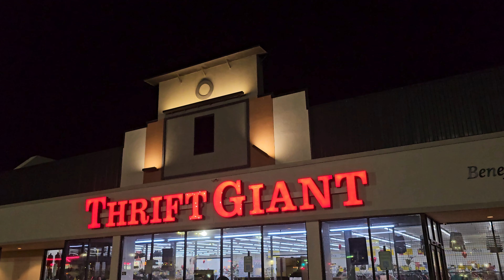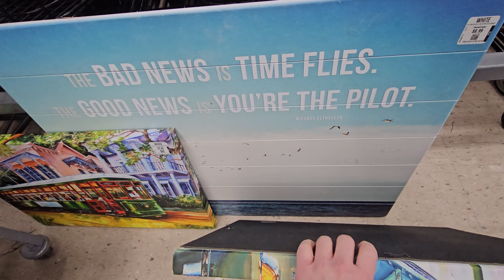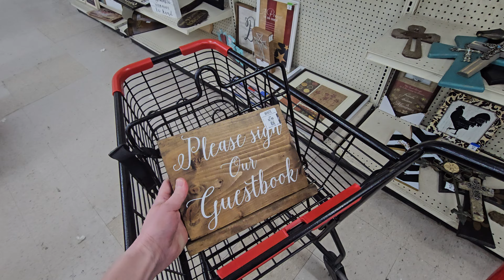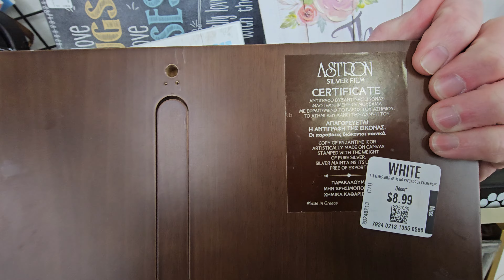SURPRISE BAG & JEWELRY HAUL! THRIFT GIANT-TEXAS! Thrift with me!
If you're ever visiting Dallas, Texas, make sure to thrift at THRIFT GIANT! There are many locations!